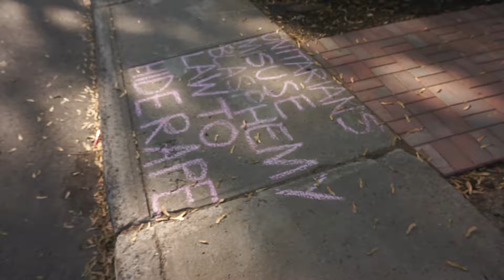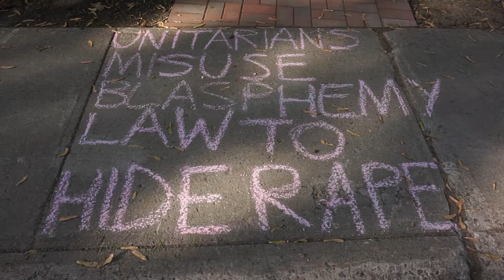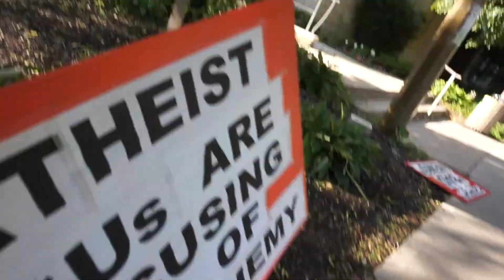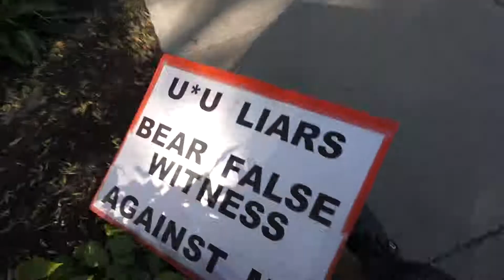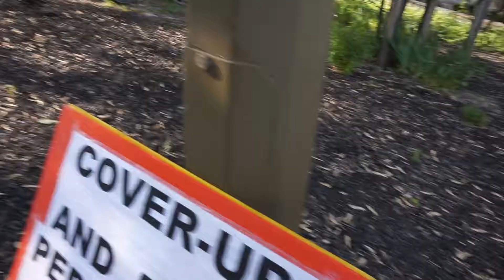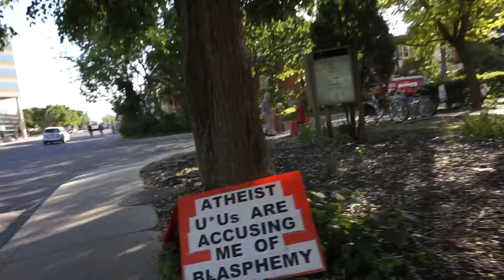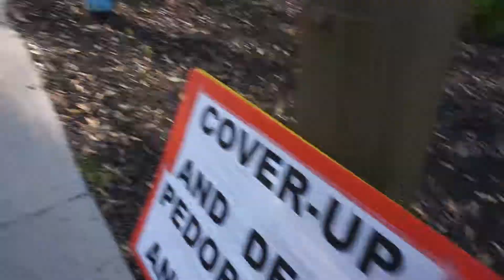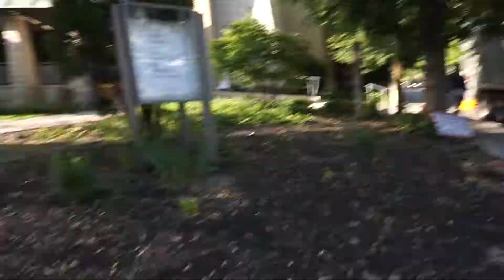Unitarian "Church" of Montreal 175th Anniversary Gala Protest Friday June 9 2017 00001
Unitarian Church of Montreal 175th Anniversary Gala Protest Friday June 9 2017